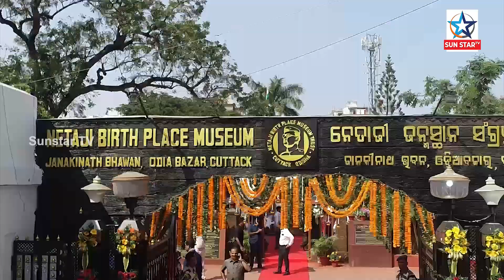ନେତାଜୀଙ୍କୁ ନବୀନଙ୍କ ପ୍ରଣାମ